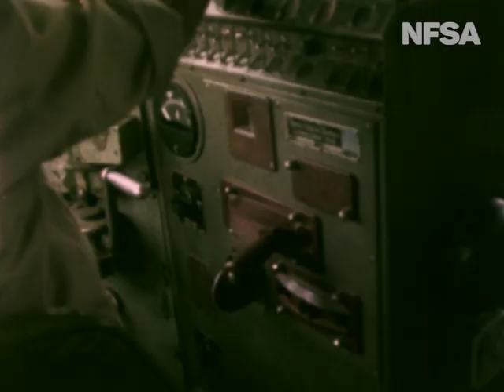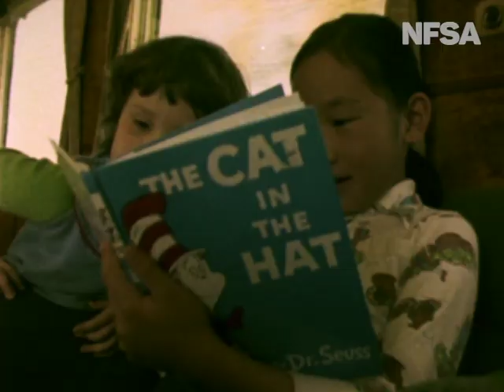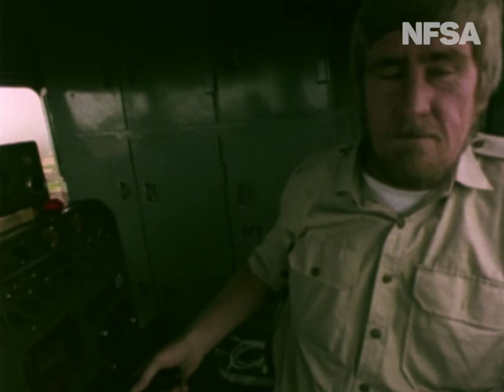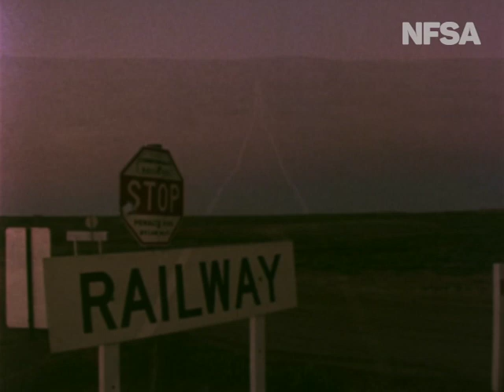Ghan To Alice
From the Film Australia Collection.  Made by Film Australia 1978. Directed by Curtis Levy. Brothers Bill and Jim Willoughby, both rodeo riders, travel on the Ghan train from Marree in South Australia to the Alice Springs Rodeo. It’s an overnight trip through spectacular country, pausing briefly at towns along the way, as they look forward to their final destination, a bull-riding contest between the best rough-riders in the region.